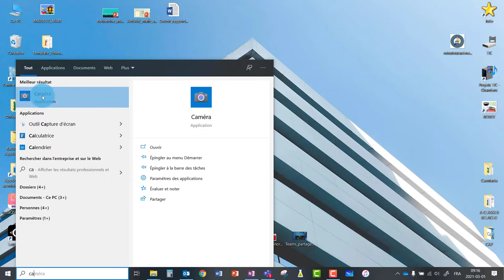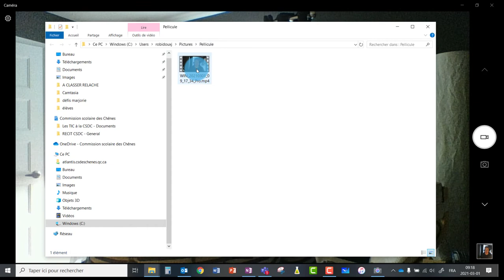Se filmer à partir d'un ordinateur